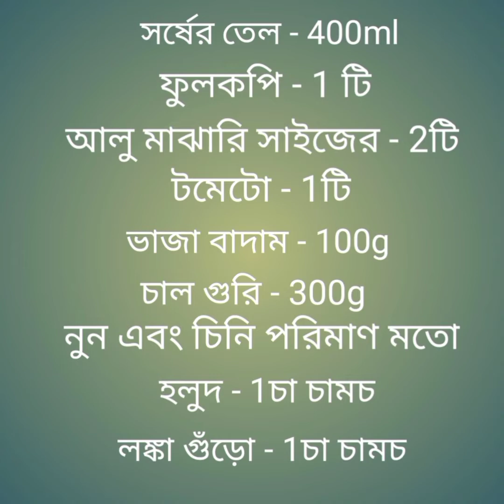HOW TO MAKE CRUNCHY FRIED CAKE WITH STUFFED VEGETABLES | মুচ মুচে ভাজা পিঠে কিভাবে বানাবেন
মুচমুচে ভাজা পিঠে বানাতে চান? পুরো ভিডিও টি দেখে নিন

About me - Myself Shrestha, from West Bengal.
Hobby - Decor, Travel , Cooking , gaming (sometimes)

I, being passionate about cooking, started this channel in May 2021 and hoping i will entertain with lots of interesting cooking  videos and delicious platters.